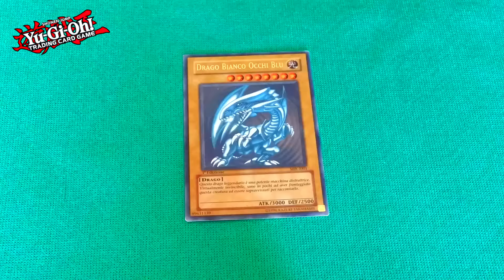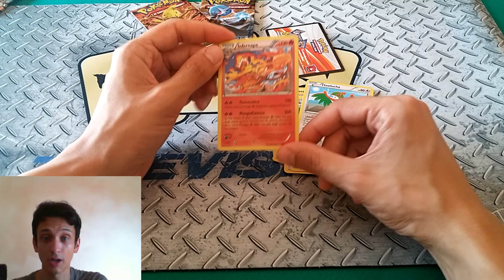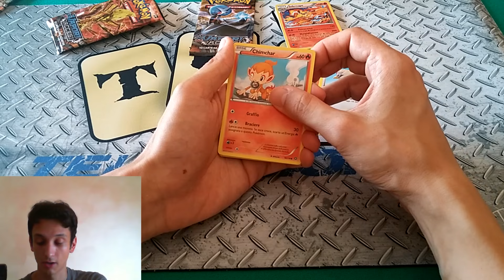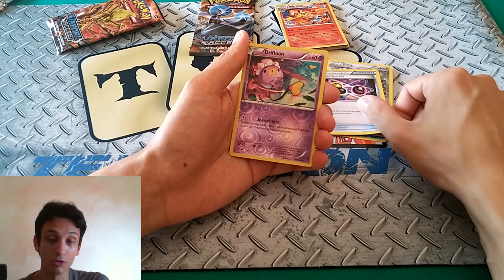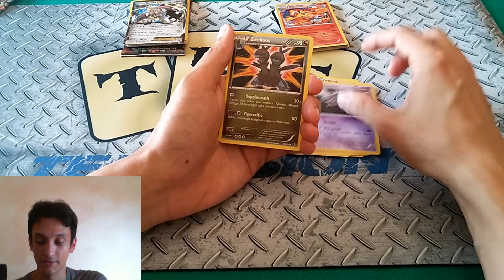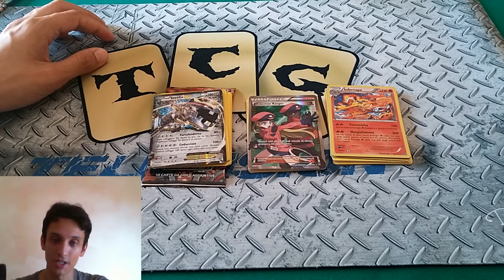2 ULTRA SU 3 BUSTE! Apertura Pokémon Vapori Accesi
Tra una collector e l'altra tornano gli spacchettamenti di Vapori Accesi, undicesima espansione del blocco XY di Pokémon Card Game. Come sempre alla ricerca di nuove carte per la nostra collezione! :D